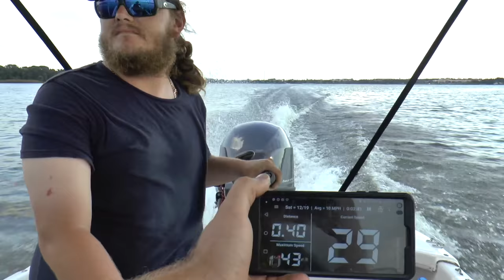I Bought A JV17 Carolina Skiff